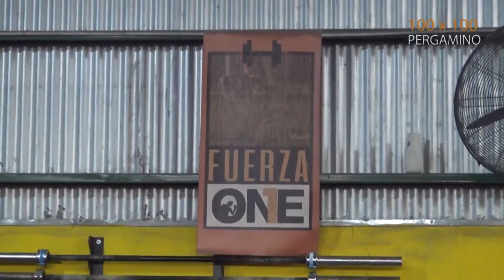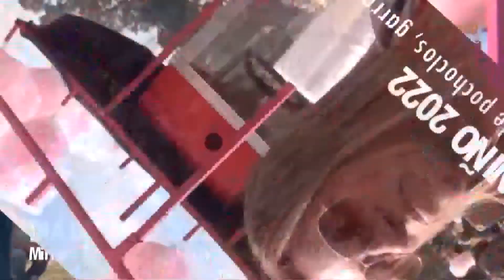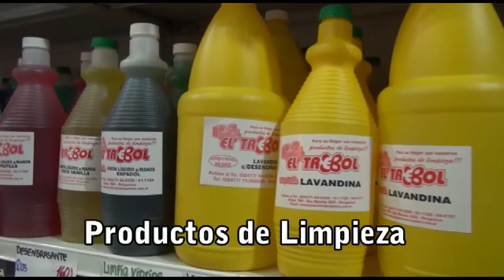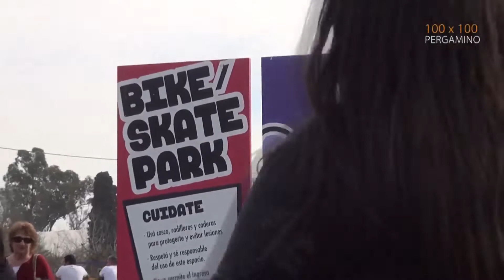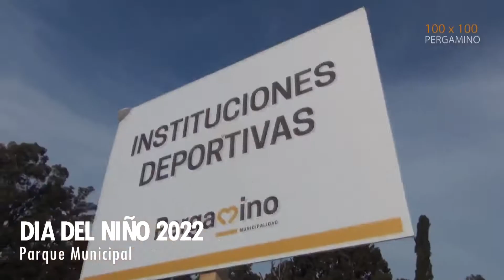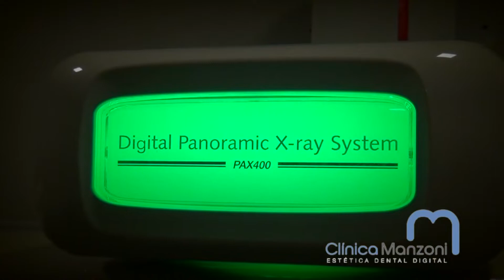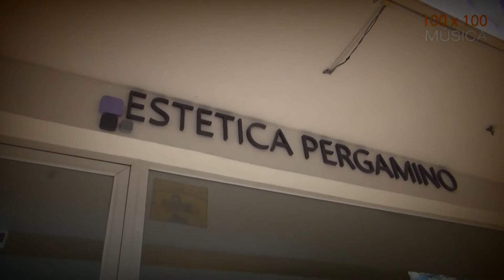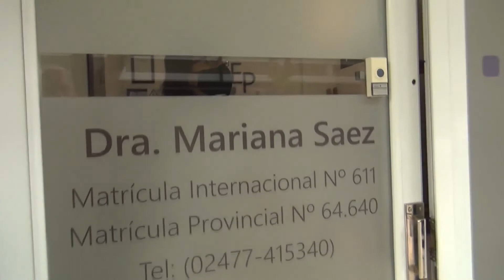100 X 100 PERGAMINO PROGRAMA 525